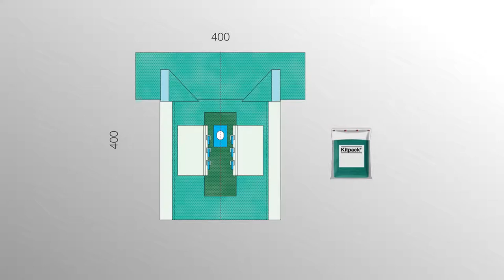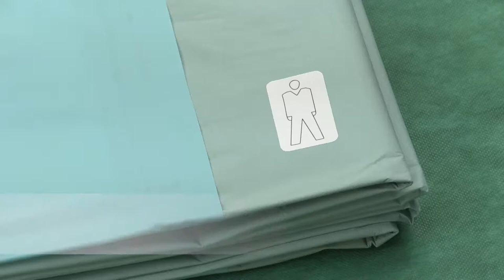Application Video Raucodrape® PRO Hip Drape Side Position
Content :
- Hip drape, 2-layered Plus,
- With PE film on both sides,
- With elastic fenestration,
- With 1-chamber diathermy pouches on both sides,
- With armrest cover,
- With integrated tube fixations

Size (cm):
- 285/400 x 400
- 18 x 22